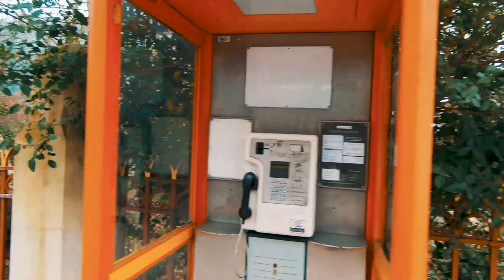Walking from South Kensington to Earl’s Court - BEAUTIFUL HIDDEN STREETS - Photos spots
Walking from South Kensington to Earl’s Court - BEAUTIFUL HIDDEN STREETS AND HOUSES - perfect spots for photoshoots